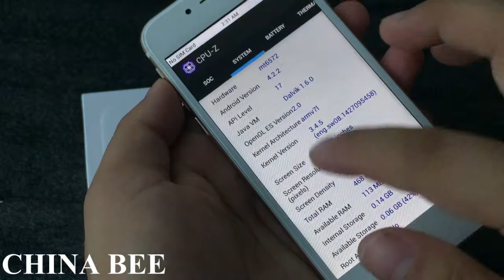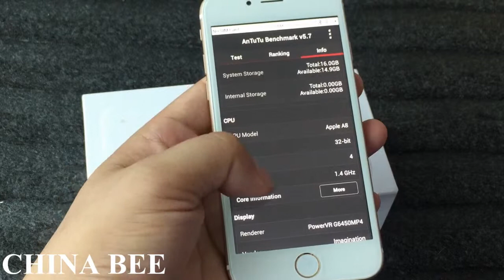iphone 6 MTK6572 3